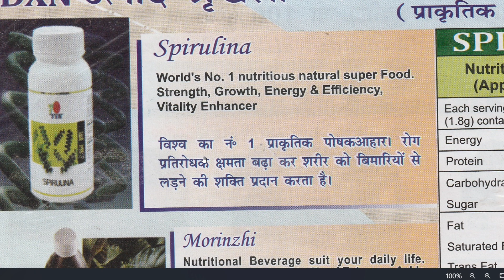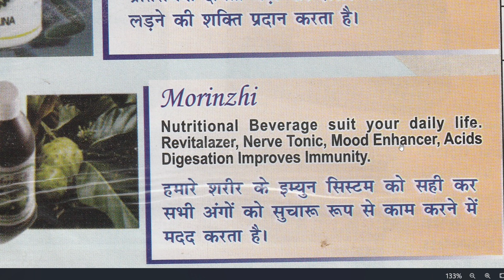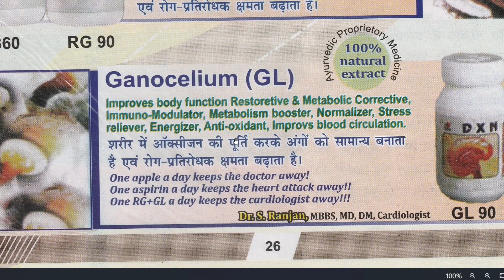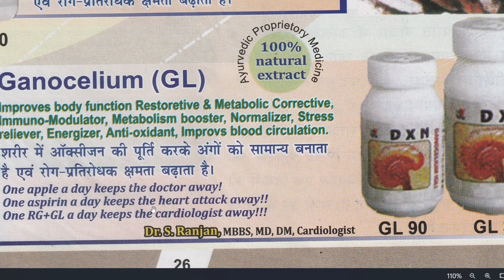RG+GL Benefits in hindi | Dxn Spirulina Benefits Hindi | Morinzhi Benefits in Hindi | Like👍